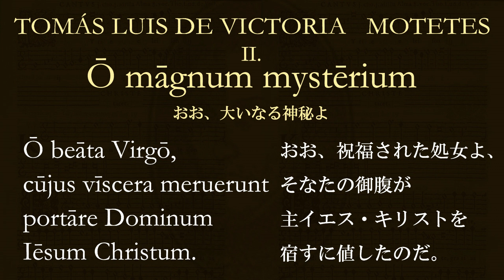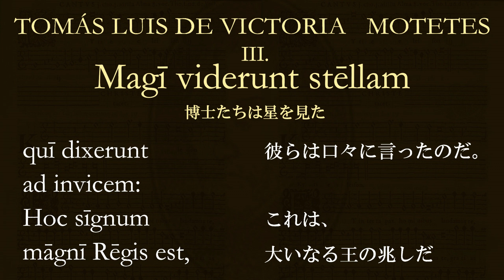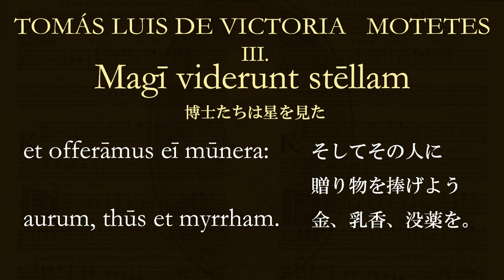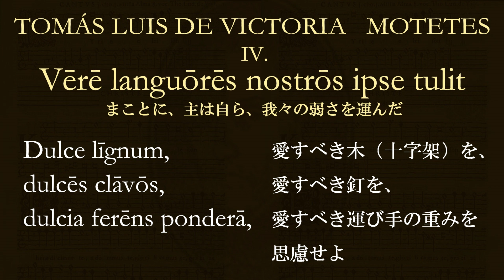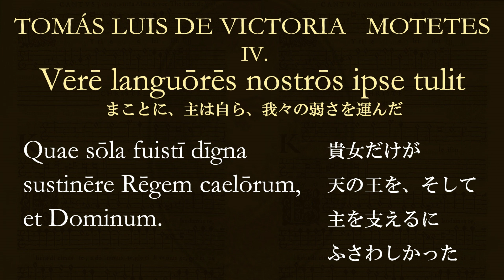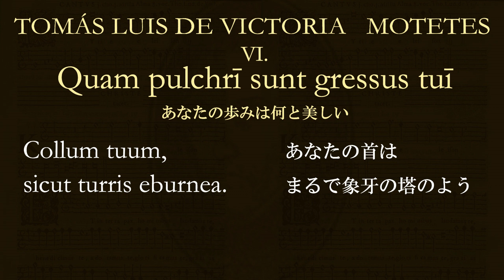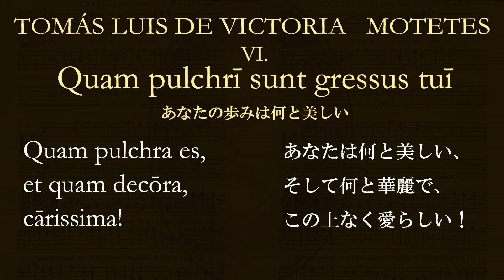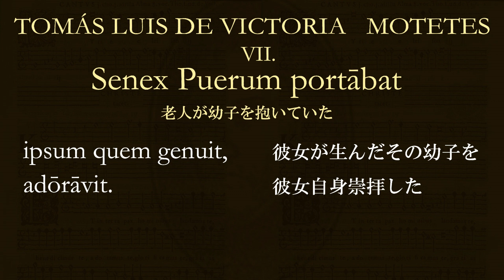Victoria - MOTETES ヴィクトリア モテット（コール・シャンティー第25回定期演奏会）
00:02  II. Ō māgnum mystērium  (In Circumcīsiōne Dominī)
　　　　おお、⼤いなる神秘よ（主の割礼祭に）
04:00  III. Magī viderunt stēllam  (In Epiphaniā Dominī)
　　　　博⼠たちは星を⾒た（主の出現に）
07:30  IV. Vērē languōrēs nostrōs ipse tulit  (Fēria Quīnta in Coenā Dominī)
　　　　まことに、主は⾃ら、我々の弱さを運んだ（主の晩餐の⽊曜⽇）
12:01  VI. Quam pulchrī sunt gressus tuī  (In Conceptiōne Beātae Marīae)
　　　　あなたの歩みは何と美しい（祝福された処⼥の懐胎に）
15:58  VII. Senex Puerum portābat  (In pūrificātiōne Beātae Marīae)
　　　　⽼⼈が幼⼦を抱いていた（聖マリアの御清めの祝⽇に）

題名：OPERA OMNIA. VolumenⅡ. MOTETES Ⅰ-ⅩⅩⅠ.
作曲：Tomas Luis de Victoria
演奏：混声合唱団コール・シャンティー
指揮：野本明裕
日時：1990年11月28日
会場：北とぴあさくらホール

歌詞（和訳：白石雅之）

II. Ō māgnum mystērium (In Circumcīsiōne Dominī)
Ō māgnum mystērium,
et admīrābile sacrāmentum,
ut animālia viderent Dominum natum,
iacentem in praesēpiō.
Ō beāta Virgō, cūjus vīscera meruerunt
portāre Dominum Iēsum Christum.
Allelūia.
おお、⼤いなる神秘よ
そして驚くべき秘蹟よ
何とまあ動物たちは、主が⽣まれ、
飼葉桶の中で横たわるのを⾒ていたとは。
おお、祝福された処⼥よ、そなたの御腹が
主イエス・キリストを宿すに値したのだ。
ハレルヤ。

III. Magī viderunt stēllam (In Epiphaniā Dominī)
Magi viderunt stellam,
qui dixerunt ad invicem:
Hoc sīgnum māgnī Rēgis est,
eāmus et inquīrāmus eum,
et offerāmus eī mūnera:
aurum, thūs et myrrham.
Alleluia.
博⼠たちは星を⾒たのだ。
彼らは⼝々に⾔ったのだ。
これは、⼤いなる王の兆しだ
⾏こう、そしてその⼈を確かめよう
そしてその⼈に贈り物を捧げよう
⾦、乳⾹、没薬を。
ハレルヤ。

IV. Vērē languōrēs nostrōs ipse tulit  (Fēria Quīnta in Coenā Dominī)
Vērē languōrēs nostrōs ipse tulit,
et dōlorēs nostrōs ipse portāvit;
Cūjus līvōre sānātī sumus.
Dulce līgnum, dulcēs clāvōs,
dulcia ferēns ponderā,
Quae sōla fuistī dīgna
sustinēre Rēgem caelōrum, et Dominum.
まことに、主は⾃ら、我々の弱さを運んだ
そして、主は⾃ら、我々の苦しみを持ち運んだ
その⼈の傷によって我々は癒された
愛すべき⽊（⼗字架）を、愛すべき釘を、
愛すべき運び⼿の重みを思慮せよ
貴⼥だけが
天の王を、そして主を⽀えるにふさわしかった

VI. Quam pulchrī sunt gressus tuī  (In Conceptiōne Beātae Marīae)
Quam pulchrī sunt gressus tuī, fīlia principis!
Collum tuum, sicut turris eburnea.
Oculī tuī, dīvīnī,
et comae capitis tui sicut purpura regis.
Quam pulchra es, et quam decōra, cārissima!
Alleluia.
あなたの歩みは何と美しい、王の娘よ！
あなたの⾸はまるで象⽛の塔のよう
あなたの眼は神々しい
そしてあなたの髪はまるで王の紫⾐のよう
あなたは何と美しい、
そして何と華麗で、この上なく愛らしい！
ハレルヤ。

VII. Senex Puerum portābat  (In pūrificātiōne Beātae Marīae)
Senex Puerum portābat:
Puer autem senem regēbat:
Quem Virgō peperit,
et post partum Virgō permānsit:
ipsum quem genuit, adoravit.
⽼⼈が幼⼦を抱いていた
しかし幼⼦は⽼⼈を従えていた
その幼⼦は処⼥マリアが⽣んだ
そして⽣んだ後も処⼥は処⼥のままだった
彼⼥が⽣んだその幼⼦を彼⼥⾃⾝崇拝した

♪Missa Ordinarium - 白石雅之によるミサ通常文のラテン語解説

画像：Wikimedia Commons